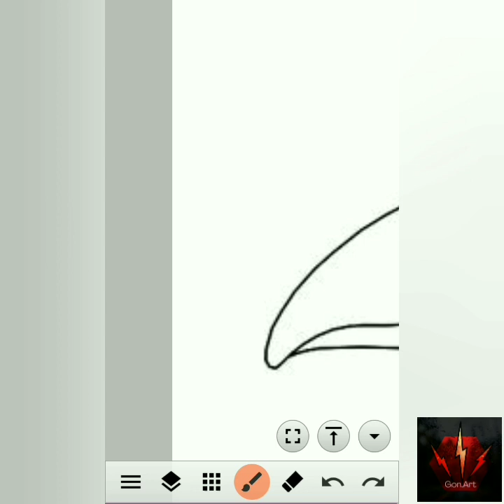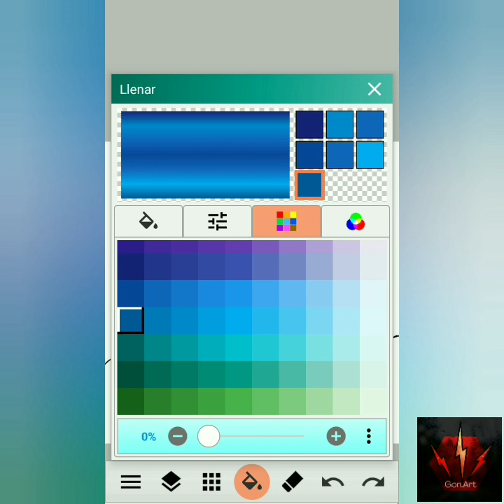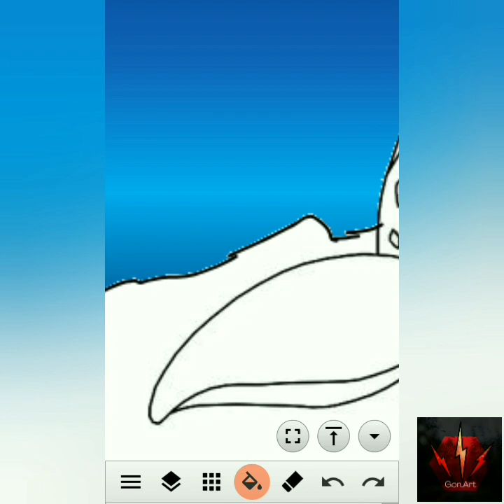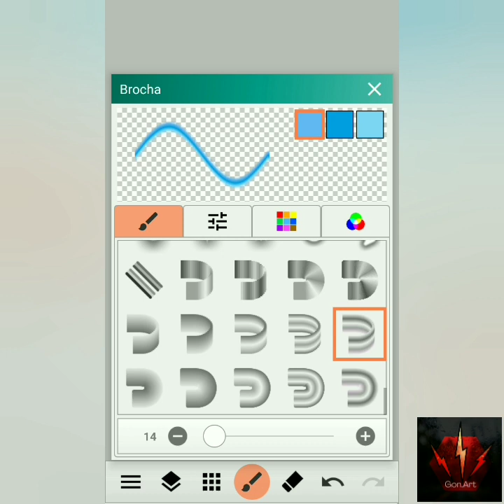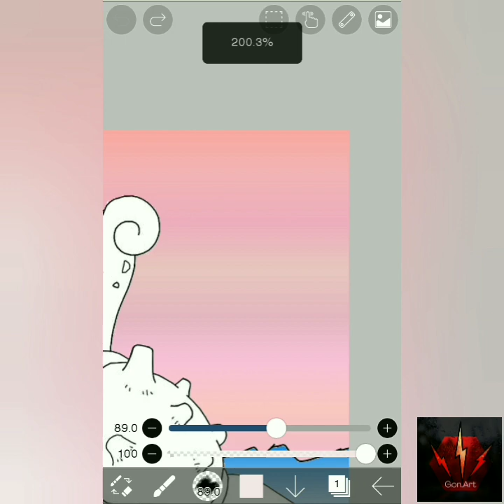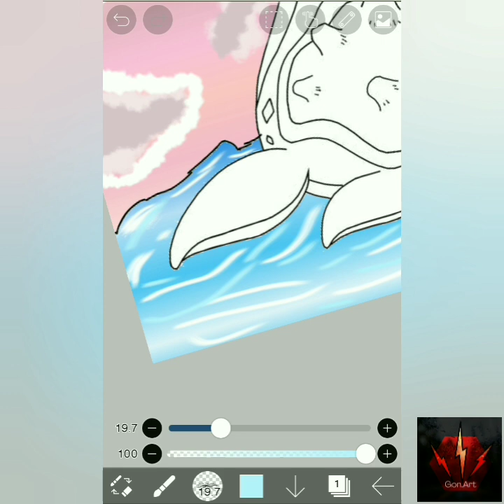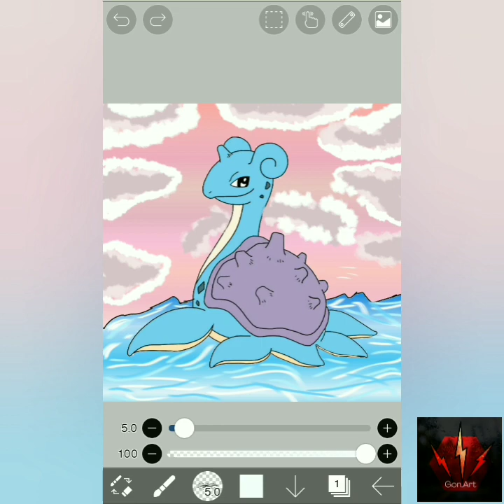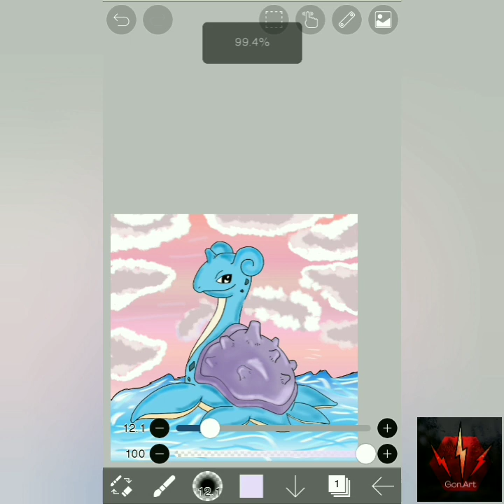Painting Lapras - Pokemón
INTRO
Obra:Invencible

OUTRO
obra:inspire